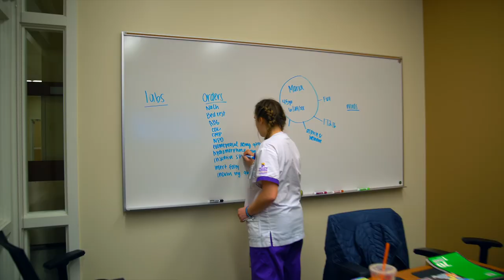Ashland University -- It All Starts Here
Whether you come from five or 5,000 miles away, Ashland University is place students come to learn, grow and discover their potential. How will you make your mark as an Ashland Eagle?